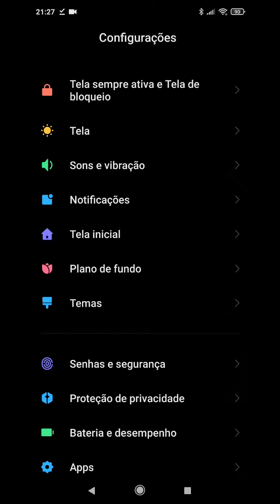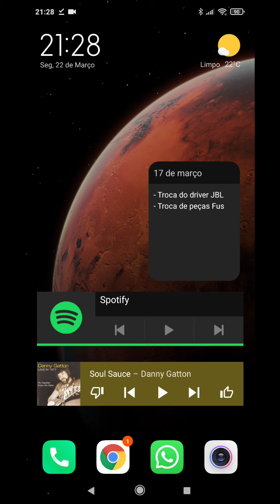Mensagem de falha no xiaomi e Samsung - MSA apresenta falhas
SAMSUNG
XIAOMI
LG
ASUS
SONY
NOKIA
MOTOROLA
ANDROID
ERRO
FALHA
MSA